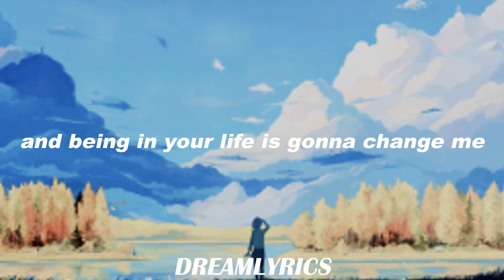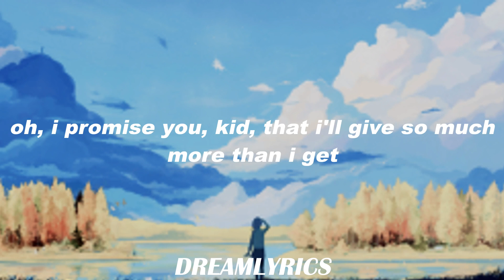Haven't Met You Yet (Lyrics) - Michael Bublé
Lyrics:
I'm not surprised, not everything lasts
I've broken my heart so many times I stopped keeping track
Talk myself in, I talk myself out
I get all worked up then I let myself down

I tried so very hard not to lose it
I came up with a million excuses
I thought, I thought of every possibility

And I know some day that it'll all turn out
You'll make me work so we can work to work it out
And I promise you kid that I'll give so much more than I get
I just haven't met you yet

Hmm... hmm

I might have to wait, I'll never give up
I guess it's half timing and the other half's luck
Wherever you are, whenever it's right
You'll come out of nowhere and into my life

And I know that we can be so amazing
And baby your love is gonna change me
And now I can see every possibility

Somehow I know that it'll all turn out
And promise you kid I'll give so much more than I get

They say all's fair in love and war
But I won't need to fight it
We'll get it right and we'll be united

And being in your life is gonna change me
And now I can see every single possibility

And someday I know it'll all turn out
And I'll work to work it out
Promise you kid I'll give more than I get, than I get, than I get, than I get

Oh you know it'll all turn out
And you'll make me work so we can work to work it out
And promise you kid to give so much more than I get yeah

Oh promise you kid to give so much more than I get
I said love love love love love love love
Yeah, I just haven't met you yet